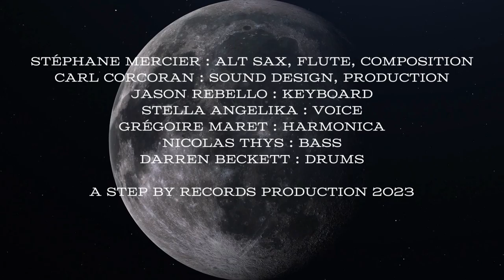🌍Oblivion by Stéphane Mercier & Quantum Stereo 💣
Quantum Stereo
Stéphane Mercier: alt sax, flute
Stella Angelika: voices
Carl Corcoran: sound designer, artistic producer
Jason Rebello: keyboards
Nicolas Thys: bass
Darren Beckett: drums

Special guests:
Grégoire Maret: harmonica

Recorded in UK & Belgium in 2020
Composed by Stéphane Mercier
Arranged, edited & mixed by Carl Corcoran
Mastered by Dave Darlington, NYC
Artwork & design by Emilie Boumal
A Step By Records production, 2023
SBR 002